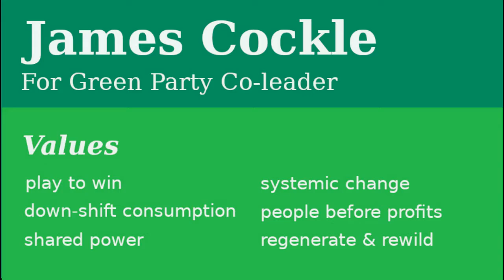006 a needs based economy